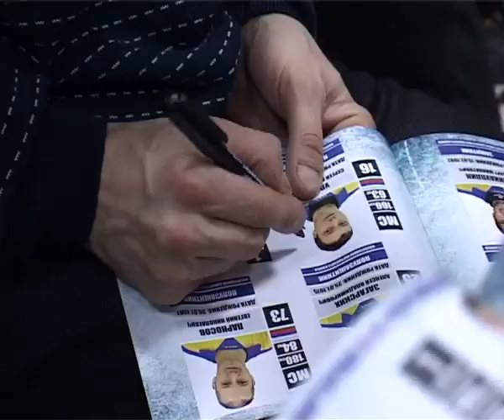"Черемшан" проводит первые домашние игры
Девятого и десятого декабря на стадионе "Строитель" димитровградцы принимают хоккеистов из Мурманска, сообщает